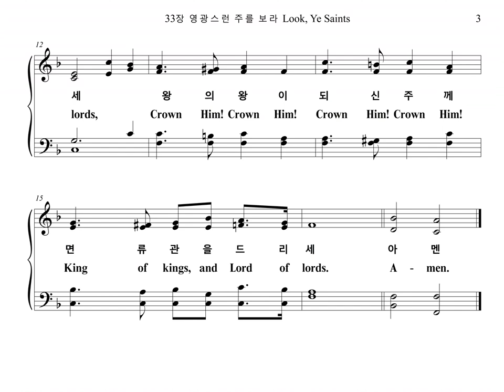33장 영광스런 주를 보라 Look, Ye Saints (Bass Part)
찬송가 33장 "영광스런 주를 보라" 베이스 파트를 올립니다.
The Bass Part of the Hymn, "CROWN HIM", is uploaded.

CROWN HIM

1. 영광스런 주를 보라 고난받은 그 모습
승리하고 오실 때에 만민 경배하리라
왕의 왕이 되신 주께 면류관을 드리세

2. 보좌 위에 계신 주께 면류관을 드리세
천군 천사 소리 높여 주를 찬송하도다

3. 죄인들이 조롱하며 가시관을 씌웠네
성도들과 천사들은 주의 이름 높이네

4. 만민들의 찬송 소리 하늘 높이 퍼진다
하늘 보좌 바라보니 기쁨 한량없도다
아멘

1. Look, ye saints, the sight is glo-rious
See the "Man of sor-rows" now,
From the fight re-turn vic-to-rious
Ev-'ry knee to Him shall bow!
Crown Him! crown Him! Crown Him! crown Him!
King of kings, and Lord of lords,

2. Crown the Sa-vior! An-gels, crown Him!
Rich the tro-phies Je-sus brings;
In the seat of pow'r en-throne Him,
While the vault of hea-ven rings.

3. Sin-ners in de-ris-ion crown'd Him,
Mock-ing thus the Sav-ior's claim;
Saints and an-gels crowd a-round Him,
Own His ti-tle, praise His name.

4. Hark, those bursts of ac-cla-ma-tion!
Hark, those loud tri-um-phant chords!
Je-sus takes the high-est sta-tion,
Oh, what joy the sight af-fords:
A-men.